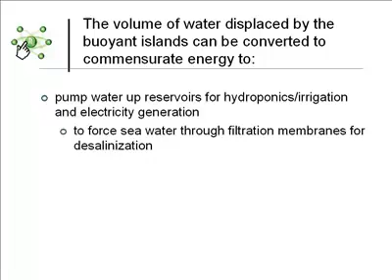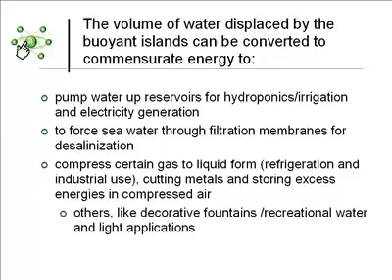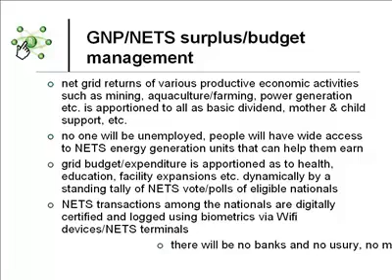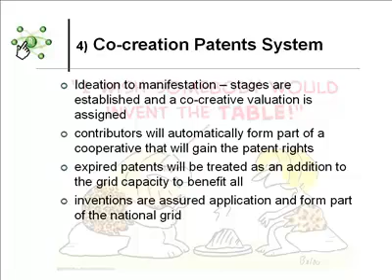Seastead: A Money, Government, Systems Soft Reboot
The social OS needs a reboot.  But doing so is not an easy undertaking.  Soft reboot can be done by a virtualization system like in our PCs.

music by: Sungha Jung